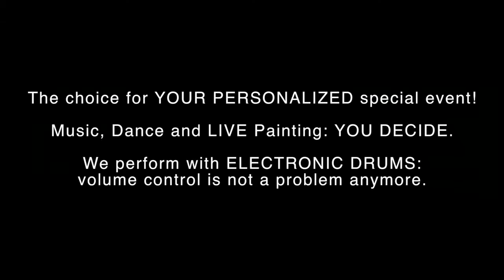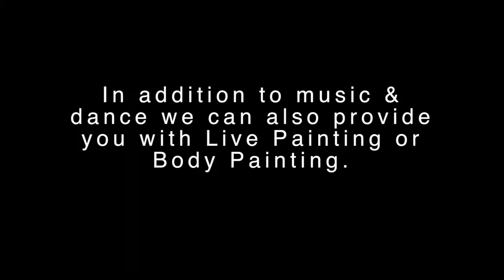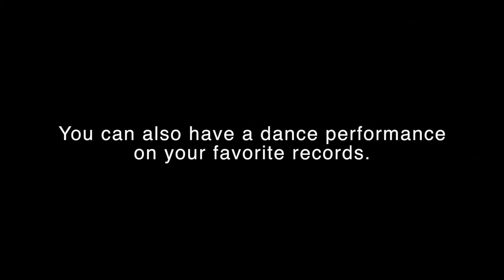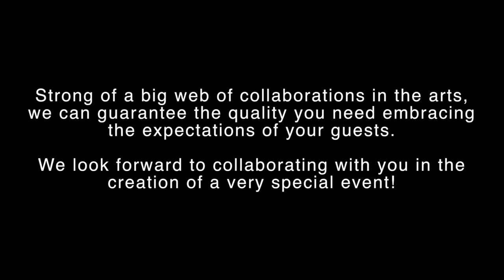Gut Reaction - Corporate Entertainment #1 No Logo - Event-Dienstleister Berlin - Event Inc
Der einzigartige Stil führt den Zuschauer auf die Reise durch eine Fantasiewelt, in der Theater und Körperbewegung, Musik und Rhythmus aufeinander treffen. Energie, Frische, Kunst und Instinkt sind das Herzstück des Projekts.

Event Inc ist mit 5.000 Locations, Caterer und Event-Dienstleister das führende Locationportal im deutsprachigen Raum.